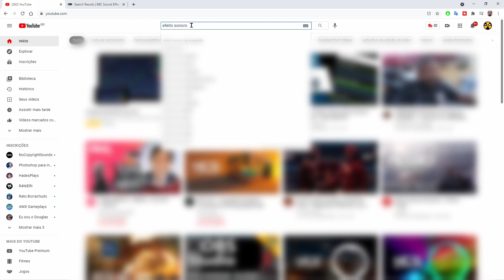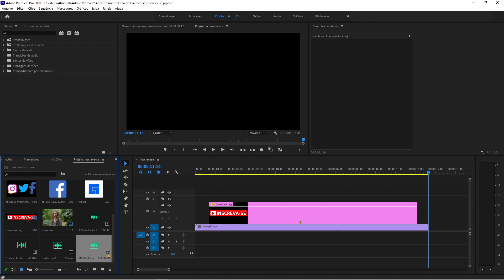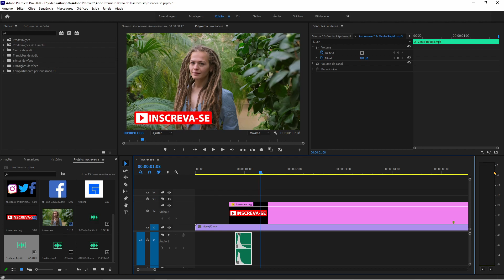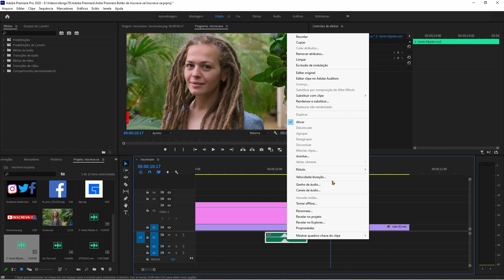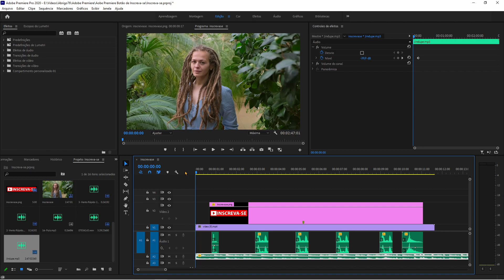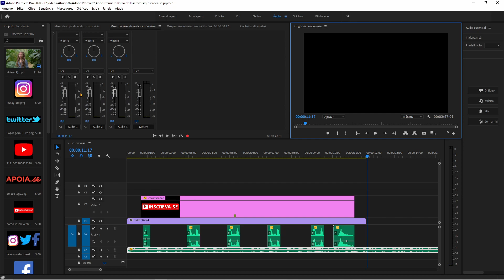Adobe Premiere Pro CC Tutorial: Como Adicionar Efeitos Sonoro Em Sua Animação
Animações precisam de efeitos sonoros e por isso vou te mostrar como colocar efeitos sonoros / efeitos de áudio na sua animação com o adobe Premiere Pro CC

MAIS SOBRE ADOBE PREMIERE
- Curso de Adobe Premiere PRO CC 2021

- Adobe Premiere Pro CC: Como Fazer Efeito e Animação

- Como Exportar Vídeo Com a Melhor Qualidade no Adobe Premiere Pro CC

- Adobe Premiere Pro - Como Fazer Animação com Quadro Chave

- Como Fazer Vinheta para Canal do Youtube com  Adobe Premiere Pro

- Adobe Premiere PRO CC Tutorial: Como Aplicar Efeitos de Áudio

- Como Estabilizar Vídeo Tremido no Adobe Premiere Pro CC